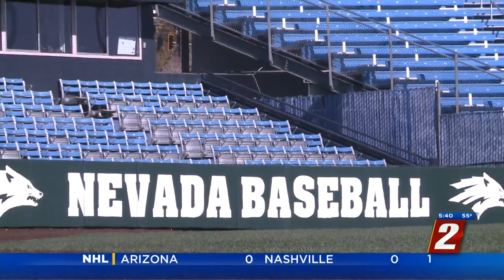Wolf Pack Baseball Getting Ready for Season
Wolf Pack Baseball is just days away from opening its season with a new head coach and a whole lot of fresh faces.